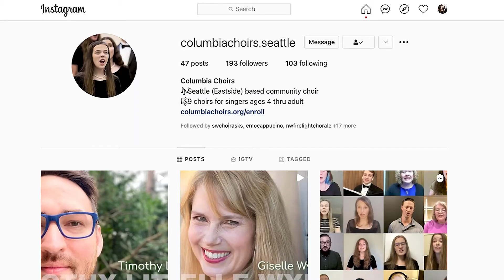Melodia (1st–3rd Grade)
Visit ColumbiaChoirs.org/enroll for more information about joining our community of singers from K–Adult.